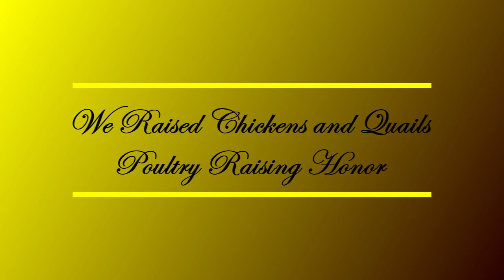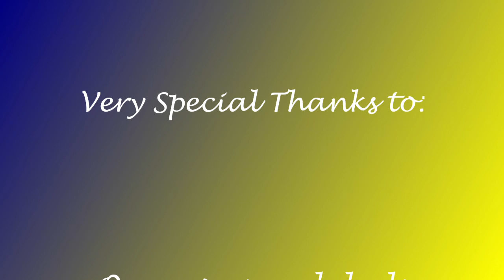Lighthouse Falcons (Year in Review 2023)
𝐄𝐱𝐩𝐞𝐫𝐢𝐞𝐧𝐜𝐞, 𝐄𝐦𝐩𝐨𝐰𝐞𝐫, 𝐄𝐯𝐚𝐧𝐠𝐞𝐥𝐢𝐳𝐞

Tune into our weekly Sabbath Broadcasts starting 10am.